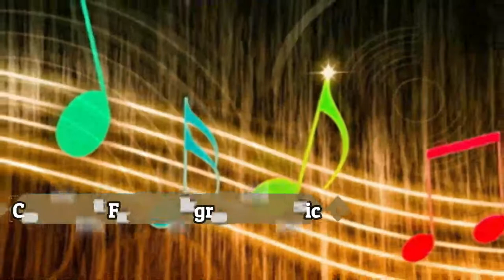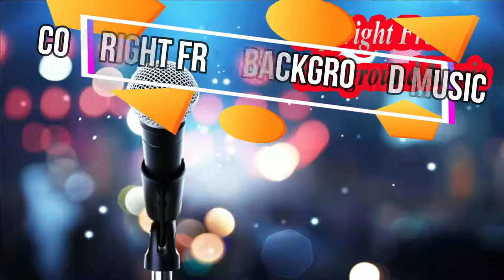Atch Your Love Copyright Free New music For Content Creators|New background Music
Hello Guys'
Atch Your Love Copyright Free New Music YouTube free music For Content Creators